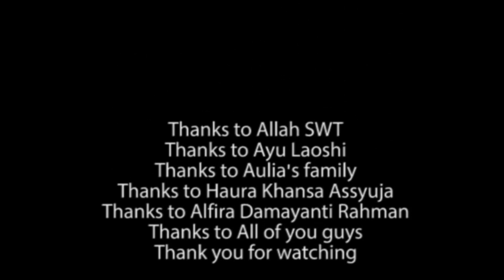Basic Mandarin Conversation (41/1819) XI MM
Aura Nur Aprilliani (09)
Nadhy Jasvita (27)

XI MM